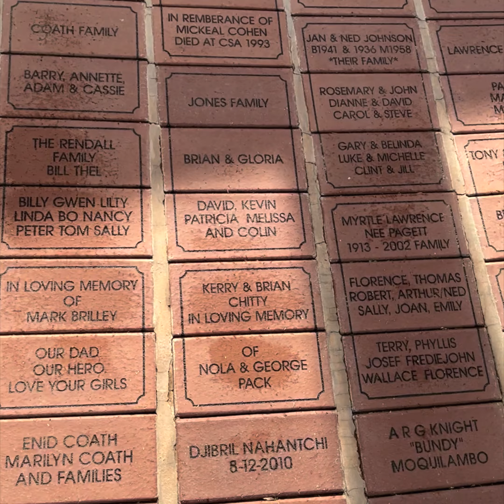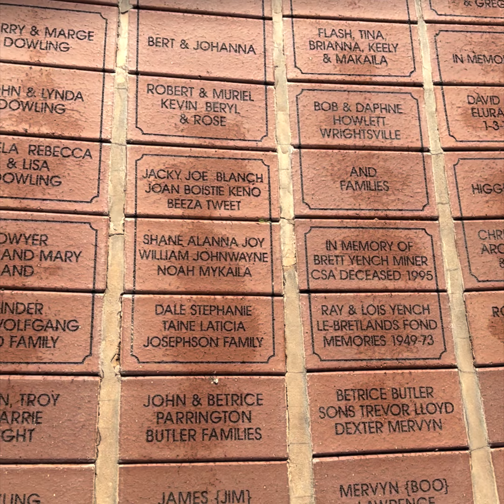Ultimate Quick Tour of Cobar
Did all the sights at Cobar in an hour.  Cobar’s mining history and it’s progress is amazing. Gold and Copper mines are still operational.  Check Cobar out … one thing I missed out was the HotBake cafe. We had the most delicious apple turnover.